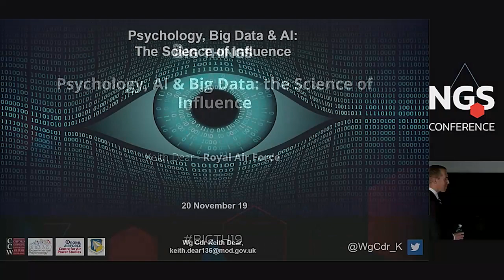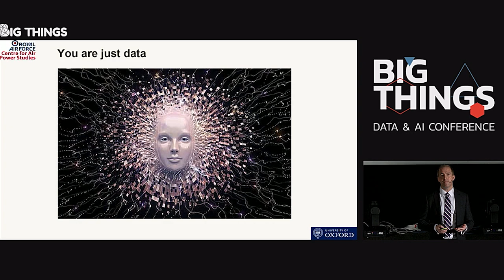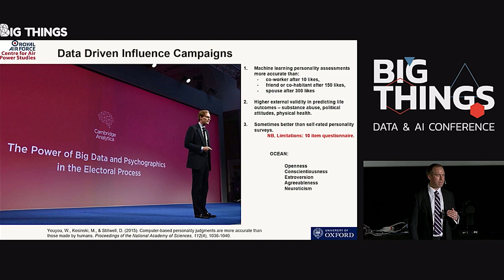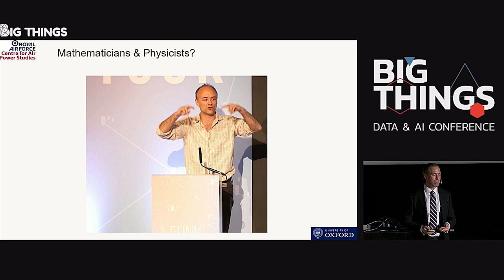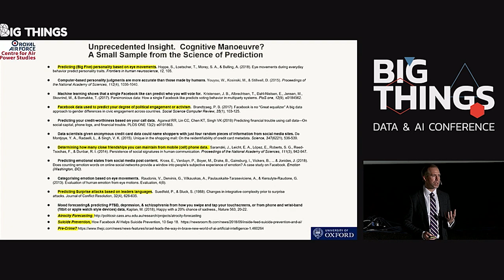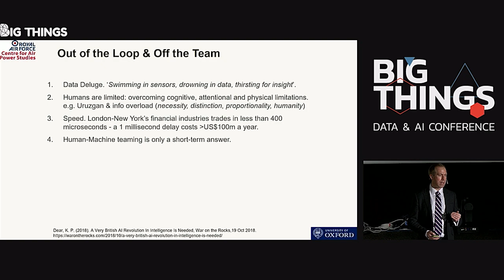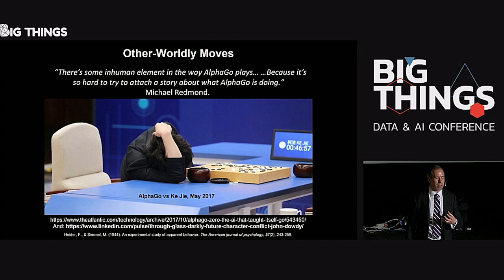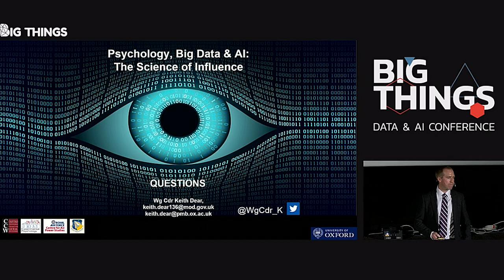Psychology, AI & Big Data: the Science of Influence by Keith Dear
This talk will show how the combination of advances in psychology, big data and artificial intelligence (AI) will revolutionise decision-making in business, government, military – everywhere. Together, developments in these three fields are changing how we understand ourselves, posing profound questions around our agency and our ethics.

Session presented at Big Things Conference 2019 by Keith Dear, Intelligence Officer at Royal Air Force

20th November 2019
Kinépolis, Madrid